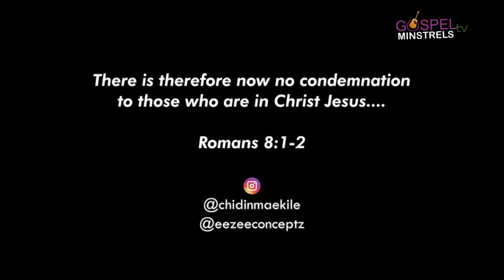Mercy Chinwo, Chioma Jesus, Sammie Okposo at the Unveiling of the Latest Gospel Minister CHIDINMA